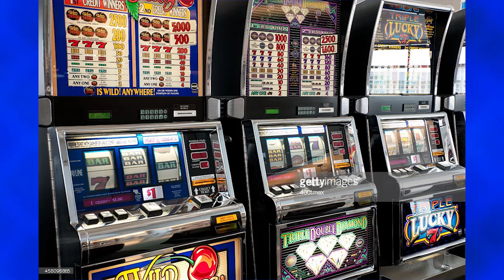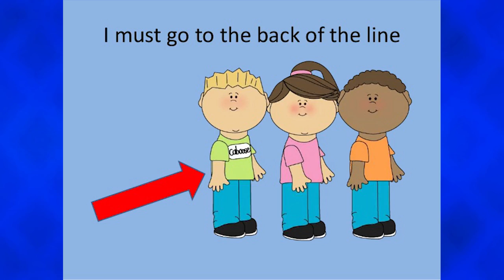Sonic Mania's FATAL FLAW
or, "why gameovers are the worst thing ever and should never have existed and god damn it i was having fun why did you DO THIS?"